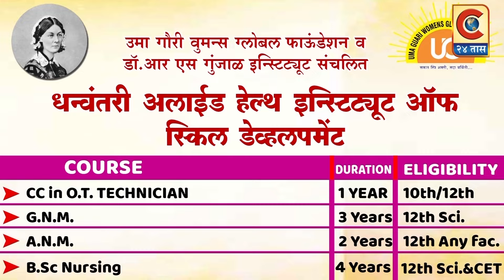जामखेड - शिवसेनेच्या वतीने जामखेड शहरात शिवजयंती मोठ्या उत्साहात साजरी